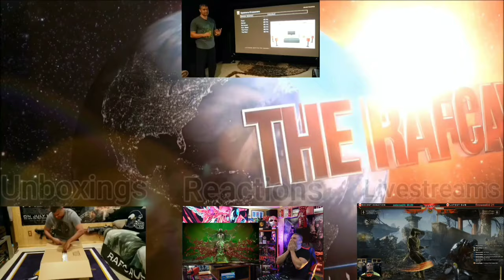The Last of Us 2 : Official Story Trailer : REACTION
This game will be an experience.